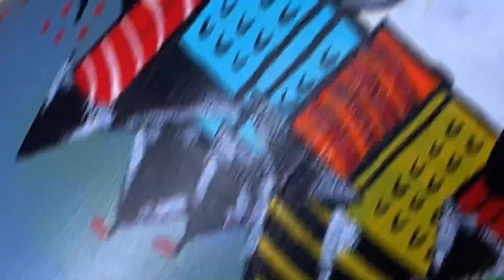Custom Hydro Flask RouNd TwO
What do you think of my moves?